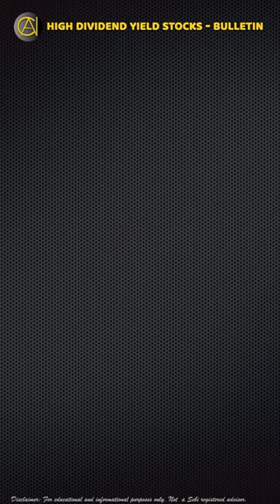Hindustan Zinc Limited (HZL) Considers 2nd Interim Dividend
Upcoming Corporate Actions | Current Corporate Actions | Live Corporate Actions | Crucial Corporate Announcement

This video describes about great significance and pivotal upcoming corporate actions as it happening in two prominent Indian Stock Exchange Sensex and Nifty well before 2 trading days of its Ex-Date.